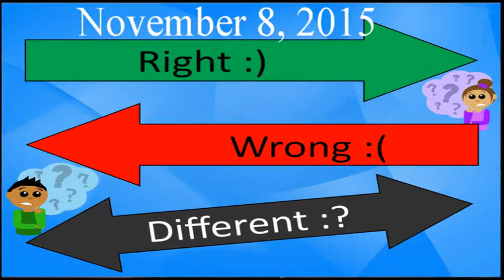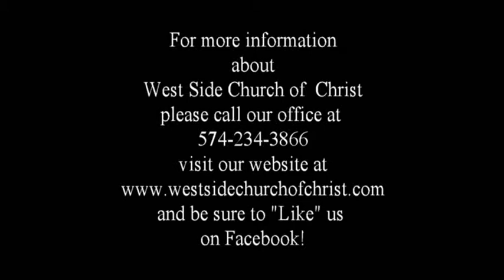West Side Church of Christ 11 8 15 Communication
West Side Church of Christ, South Bend, Indiana November 8, 2015 sermon from Jon's "Right, Wrong, and Different" series #3 "Communication"